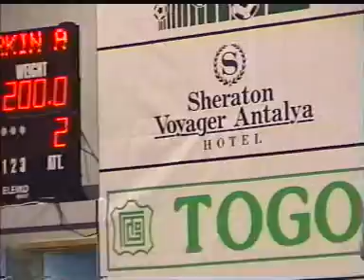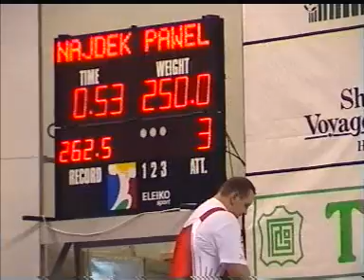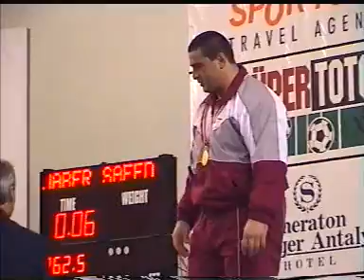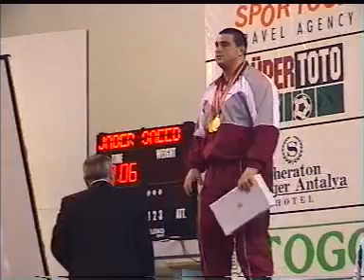Men +105 kg 2001 World Weightlifting Championships - Antalya- by GENADI - Weightlifting Expert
Men +105 kg Group A
2001 World Weightlifting Championships
Antalya, Turkey
by GENADI - Weightlifting Expert - Sport Expert